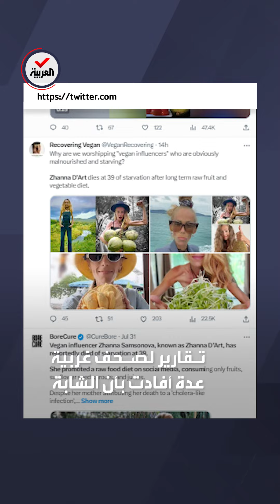نهاية مأساوية لمدونة روسية لم تشرب الماء منذ 6 سنوات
نهاية مأساوية لمدونة روسية لم تشرب الماء منذ أكثر من 6 سنوات بسبب اتباعها حمية غذائية نباتية صارمة.. وتقارير: كانت تروج للأطعمة النيئة وتتبع نظام "الصيام الجاف"
لمعرفة أحدث المستجدات.. عبر البث المباشر من هنا ⤵
وبإمكانكم متابعة العربية على منصات التواصل